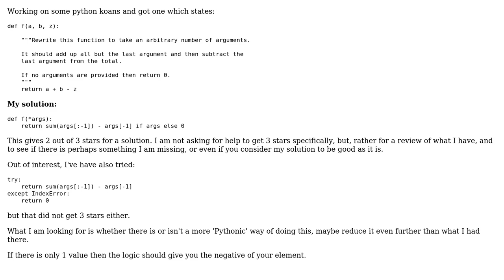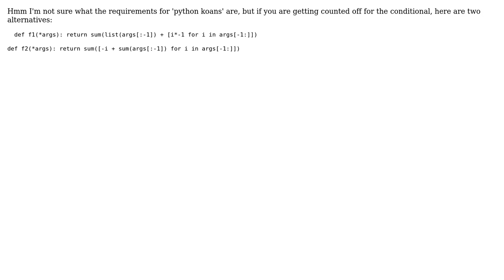Code Review: Summing all parameters, except the last, which should be subtracted instead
With thanks & praise to God, and with thanks to the many people who have made this project possible! | Content (except music & images) licensed under CC BY-SA | Music | Images & others | With thanks to user t. fochtman user rolfl user Kelvin user Janne Karila and the Stack Exchange Network Trademarks are property of their respective owners. You are responsible for your own actions.